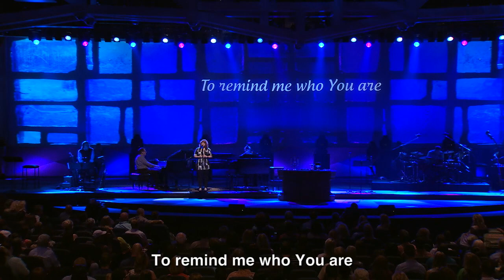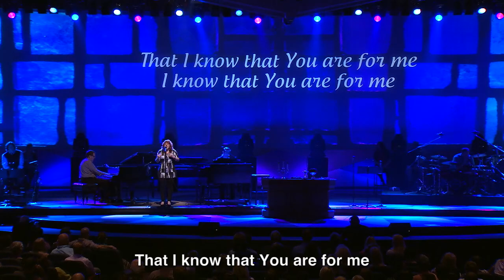You Are for Me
Music and lyrics by Kari Jobe.
Performed by Katie Wilcoxson on September 14, 2014